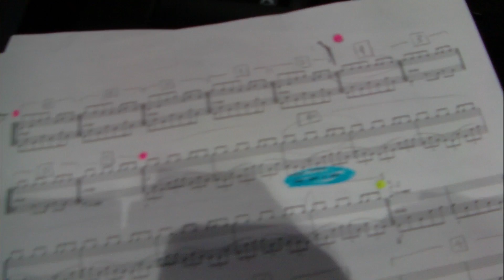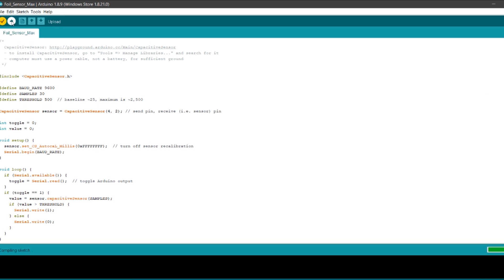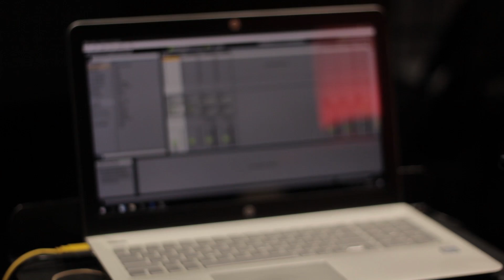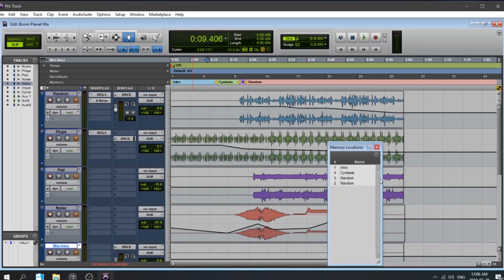NordY ft. TetR ft. Louis Pino │'BOOM' for Percussion and Electronics Music Video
Listen and download on Google Play, Apple Music and Spotify

Boom is a percussion piece arranged for electronics with an intimate atmosphere that emerges from interesting sounds triggered by MIDI samplers activated by apples and lemons through Arduino hardware.

Program Note:

Boom is composed by percussion duo Skin & Bones (Terry Longshore and Brett Reed) and "comes from a time when we were intently studying and performing, along with percussion group red fish blue fish, Steve Reich's Drumming and Iannis Xenakis' Pleiades. (There is, in fact, a quote from Peaux in the first improvisation section.) And from that study, we became interested in working with loops of various kinds, lengths, textures, etc. The main themes of Boom are all loops of different lengths that go a long way toward setting the structure of the piece - many sections are as long as they need to be to allow the loop to cycle back to its beginning point. As with much of our music the rigidity of those kinds of materials causes us to also seek points of freedom and release - the two improvisation sections are a foil for the loops and they allow the piece to open up in important ways."